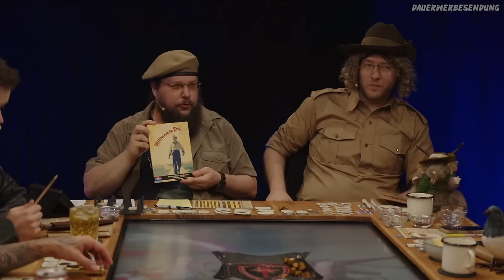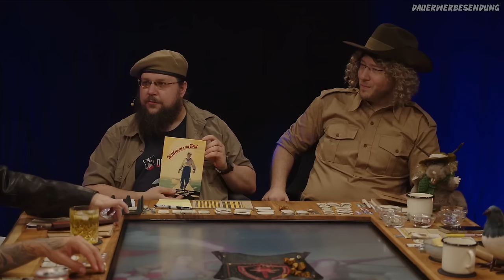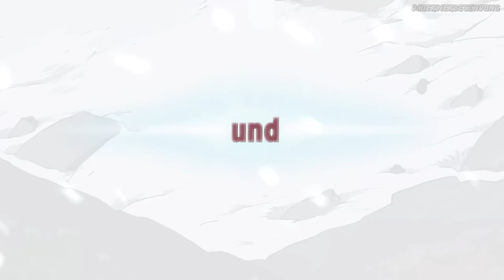BRUCHLANDUNG der LADY LIBERTY | Im Schatten der Zweiten Sonne! Tag 4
Dies ist eine Aufzeichnung. statt.

Danke an unsere Partner Ergotopia für die tollen Stühle!

Aber auch an Holzkern geht ein dickes Dankeschön raus. Spart 15% auf ALLES bei Holzkern mit unserem code FROID15!!

Und wenn Ihr jetzt noch eine weiße Wand in euren vier Wänden beschmücken wollt, haben wir neuerdings DISPLATE mit an Bord! Wir sind froh Displate als unseren neuen Partner vorstellen zu dürfen! vorbei und holt euch ein von uns ausgesuchtes Displate!

Unser neues Pen and Paper Abenteuer Im Schatten der Zweiten Sonne läuft gerade live

Unser Pen & Paper 📝 aus dem Hause Donnerhaus geht in die zweite Runde! ihr könnt "Im Schatten der zweiten Sonne" durch Crowdfunding unterstützen und erhaltet die Spielebox inklusive Bonusmaterial! Mehr Infos findet ihr auf rollenspiel.stream und das Crowdfunding hier: donner.haus/cf3

Solltet ihr einen Termin verpasst haben, schaut doch gerne auf  @DoktorFroidLive  vorbei und gönnt euch das VOD!